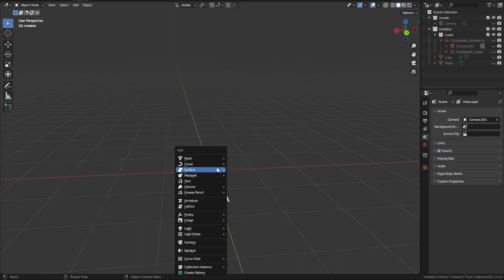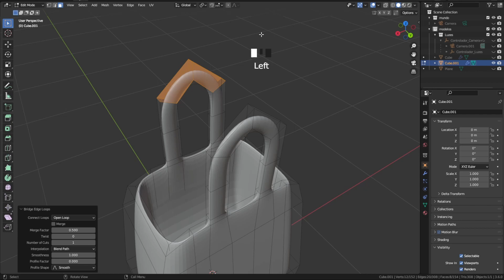Como criar a bolsinha da Barbie em 3D no Blender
Quem aqui tá ansioso pro filme da Barbie ? Já estamos com nossa bolsinha pronta 💁‍♀️

No PartiuBlender de hoje vamos te ensinar a modelar uma bolsinha da Barbie do zero!

Já se inscreveu no nosso evento gratuito, a MARATONA DE BLENDER?

Conhece nossa FORMAÇÃO PROFISSIONAL EM 3D COM BLENDER?